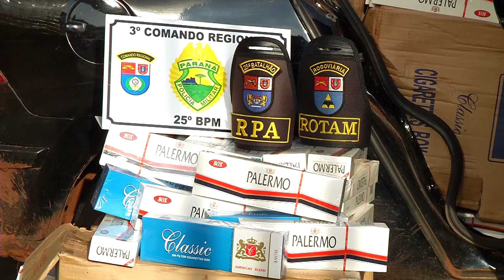UP NOTÍCIAS: CARGA DE CIGARROS É INTERCEPTADA POR POLICIAS EM UMUARAMA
Matéria exibida no UP NOTÍCIAS do dia 07/12/2015. Reportagem: Nina Piastrelli. Imagens: Rafael Franco. Edição: Ulisses MS